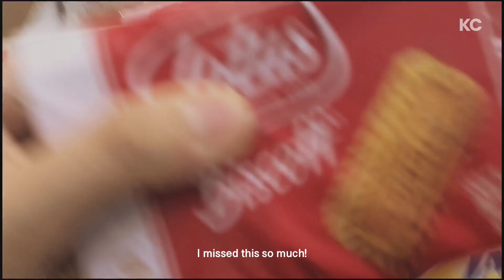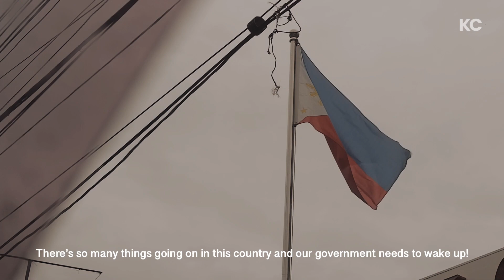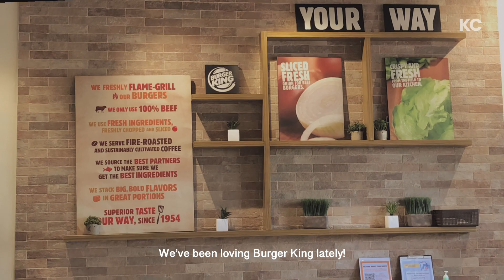Life in Manila: Rainy Days & Vet Visit | Silent Vlog | Philippines | Kael Conciso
Just a compilation of my short trips outside. I barely spend more than 3 hours outside and yet I feel so exhausted once I got home. I want the old normal back! :(

   ↳ Camera: iPhone X / Fujifilm X-A3
   ↳ Editor: VLLO